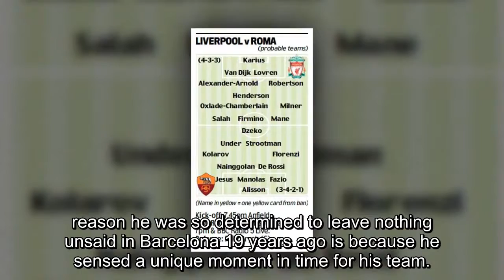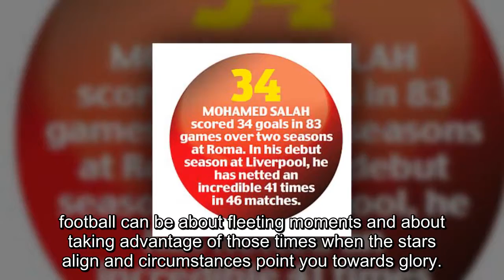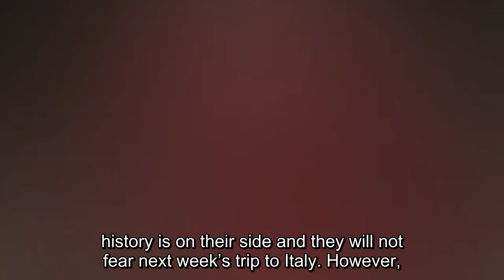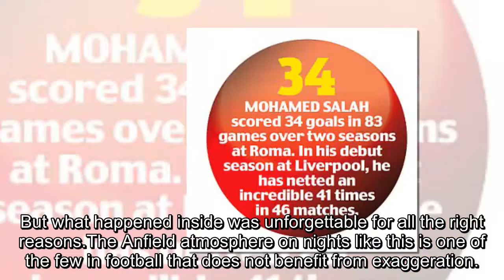Now seize this golden chance: Attacking trio are ready to light up Anfield and fire Liverpool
Now seize this golden chance: Attacking trio are ready to light up Anfield and fire Liverpool into the Champions League final